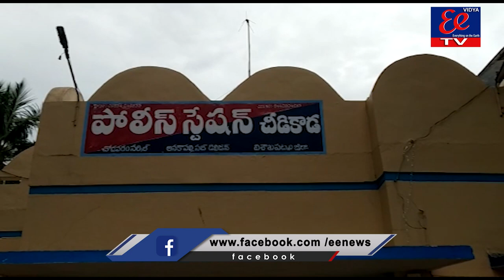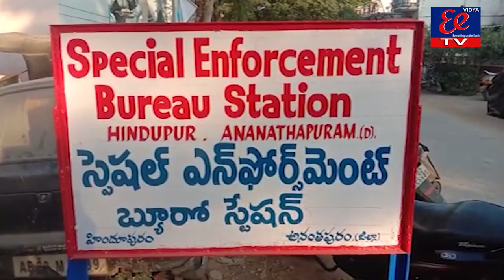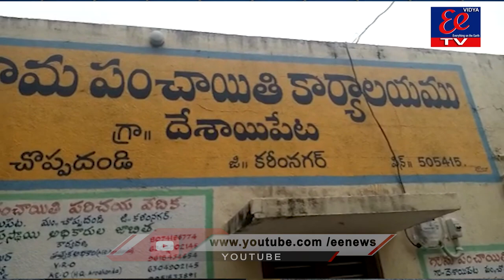EE NEWS BULLITEN || 03-07-2021